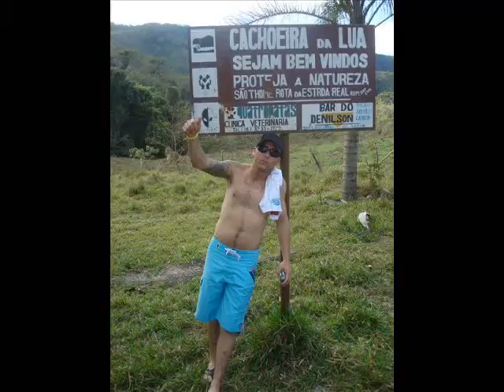Luis Felipe , parte 2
Lembranças do luiz Felipe